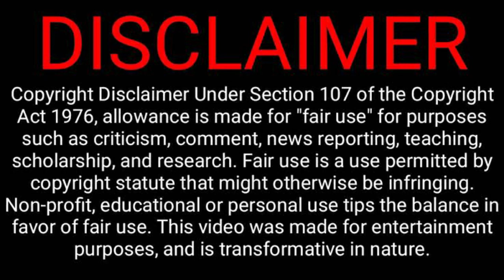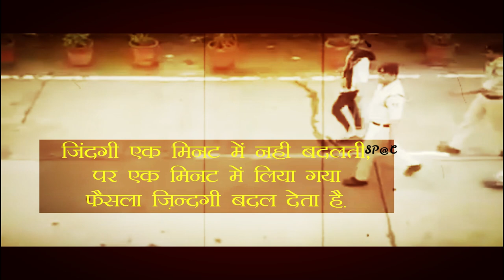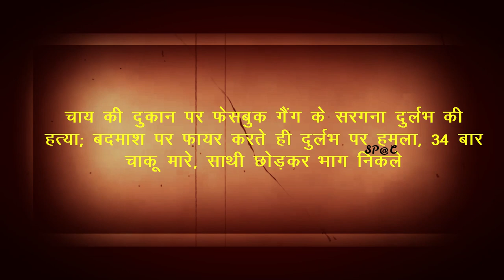जेल में दुर्लभ से आखिरी मुलाकात